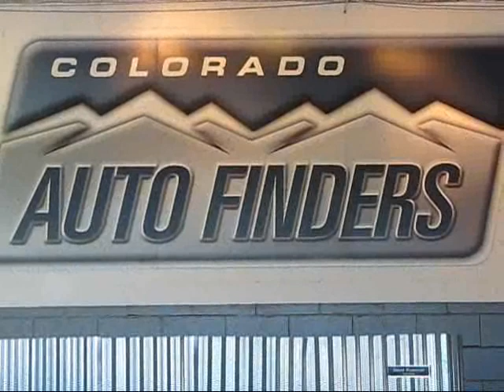2008 Gray Ford Taurus X SEL One Owner U3969 Used Auto Dealer iin Denver, Co